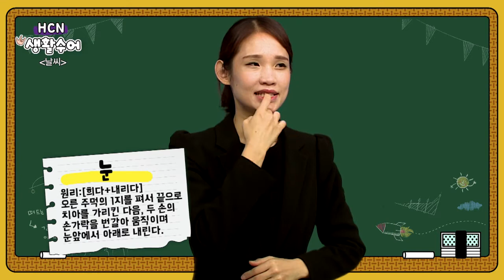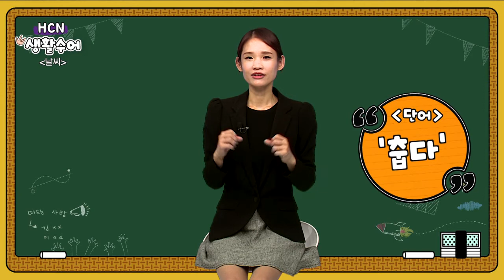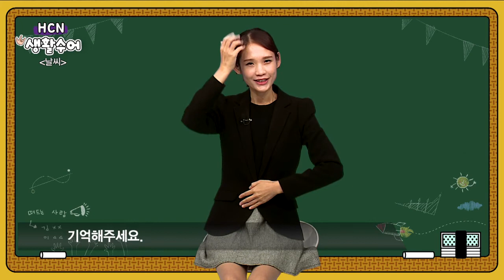눈, 비가 내리고 바람이 불어서 춥습니다 (눈, 비, 바람, 춥다) 를 수어로 한다면? I 생활수어